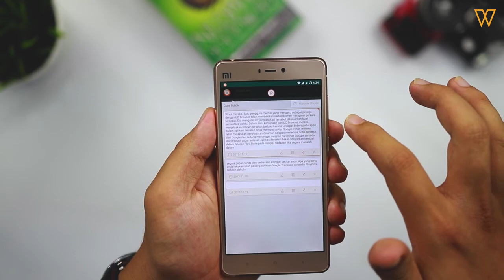Copy Paste Dengan Pantas Dan Mudah | Tips Gajet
Untuk Tips Gajet kali ini kami menerangkan bagaimana untuk copy sekali banyak dengan mudah.

Link Download (Android)